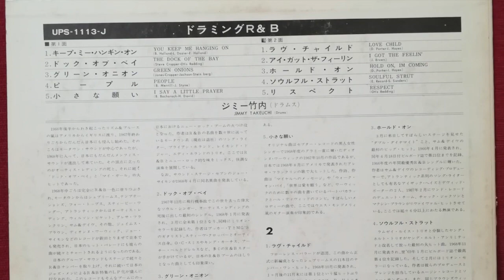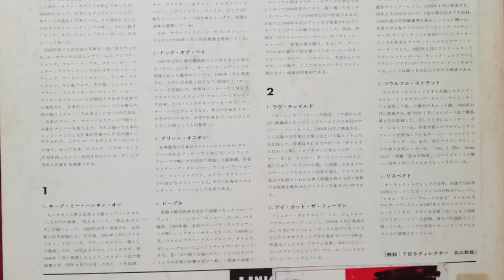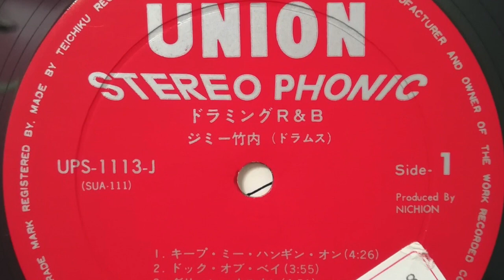I Got the Feelin' - Jimmy Takeuchi (1968)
Psych funk version of the James Brown classic by Japanese drummer Jimmy Takeuchi.